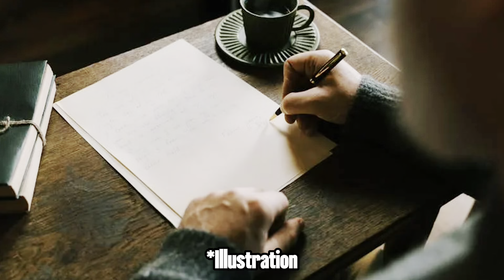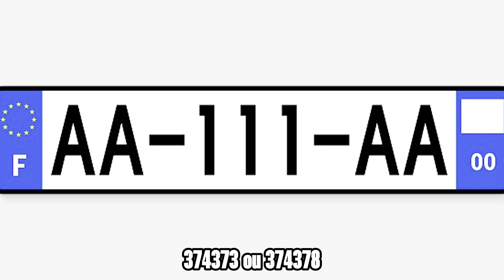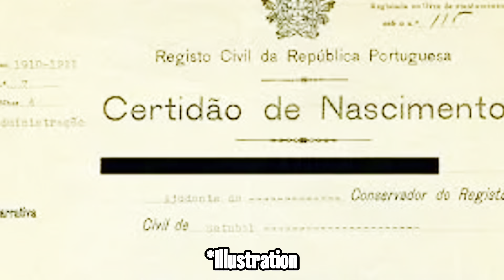CLAUDIA SILVA, elle DISPARAÎT à 500m de chez ELLE...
Le 14 mai 1994, Claudia Alexandra disparait au Portugal. Elle faisait l'aller-retour entre chez elle et son école et en l'espace de 500m plus de nouvelles..

On se retrouve BIENTÔT pour une nouvelle vidéo à 18h. ❤️

Bisous. 🫶🏻